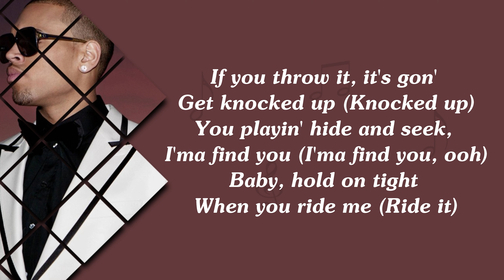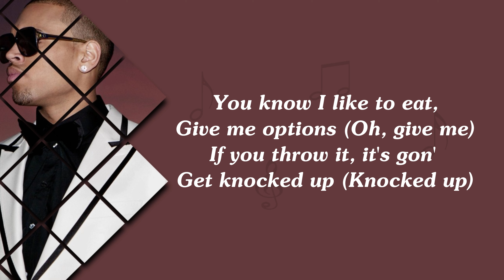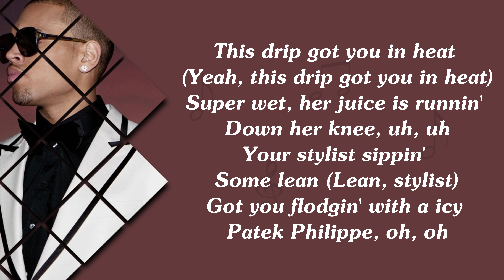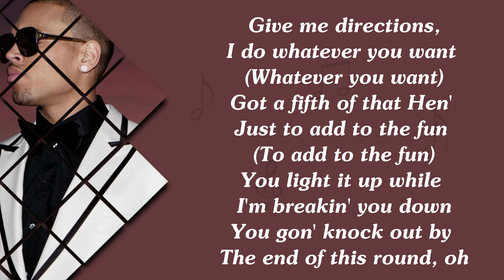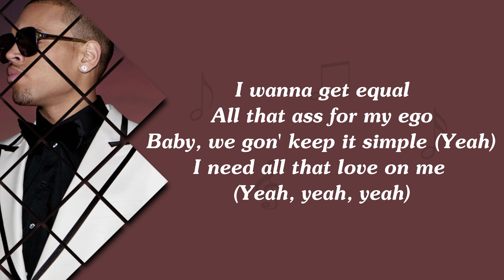Heat Lyrical Song | Chris Brown ft. Gunna | Boom Lyrics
Chris Brown - Heat (Lyrics) ft. Gunna

You likin' what you see
Everythin' designer, that’s on me (Uh)
That’s water when I walk
Lookin' like you, just tryna fuck, yeah

[Chorus: Chris Brown & Gunna]
This drip got you in heat
Just jump in, baby girl, hop on this dick, yeah
You know that I'm on beat (Yeah, yeah, yeah, yeah)
All this drip got your ass in heat, yeah

[Verse 1: Chris Brown & Tank]
Those eyes don't tell no lie, no
Girl, I know that you ready
Girl, I'm not gonna let you down (Down, down)
I ain't gon' keep you waitin' up
If you throw it, it's gon' get knocked up (Knocked up)
You playin' hide and seek, I'ma find you (I'ma find you, ooh)
Baby, hold on tight when you ride me (Ride it)
You know I like to eat, give me options (Oh, give me)

[Refrain: Chris Brown & Tank]
I wanna get equal
All that ass for my ego
Baby, we gon' keep it simple (Yeah)
I need all that love on me (Yeah, yeah, yeah)

[Pre-Chorus: Chris Brown & Tank]
You likin' what you see (Yeah)
Everythin' designer, that's on me (Oh yeah, uh)
That's water when I walk (Walk)
Lookin' like you, just tryna fuck (Just tryna fuck), yeah

This drip got you in heat (Oh, heat)
Just jump in, baby girl, hop on this dick (Oh, heat), yeah
All this drip got your ass in heat, yeah (Yeah, ooh)

This drip got you in heat (Yeah, this drip got you in heat)
Super wet, her juice is runnin' down her knee, uh, uh
Your stylist sippin' some lean (Lean, stylist)
Got you flodgin' with a icy Patek Philippe, oh, oh
Pretty pies inside the mansion by the beach (Beach)
Fendi prints all on your bathin' suit, your style is so unique (Your style is so unique)
Fifty bands inside your room, designer garments for the week (Week)
And that's all on me, I swear, that's all on me (It's all on me)
You actin' like you really want it, you gon' get it
Once I fuck you good, I got you (Got you)
In your feelings (Feelings)
Birkin bags and Goyard pouches (Pouches)
Got you drippin' (Drippin')
Calculus and more accountants (More accountants)
Countin' digits (Digits)
Cherishin' these riches

You likin' what you see (Yeah, yeah, oh)
That's water when I walk (Walk, walk)

All this drip got your ass in heat (Got your ass in heat), yeah

Give me directions, I do whatever you want (Whatever you want)
Got a fifth of that Hen' just to add to the fun (To add to the fun)
You light it up while I'm breakin' you down
You gon' knock out by the end of this round, oh
You got me speechless, girl, that puss' ain't no punk (That puss' ain't no punk)
Girl, you're the only one that knows what I want (Knows what I want)
I'm feelin' this shit, I know you're feelin' it too (Feelin' it too)
I can go deeper, but that's all up to you, yeah

You likin' what you see (Yeah, yeah)

[Chorus: Chris Brown & Tank]
You know that I'm on beat (Ooh, huh)